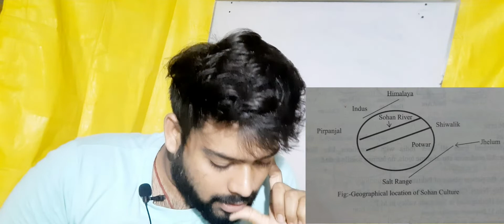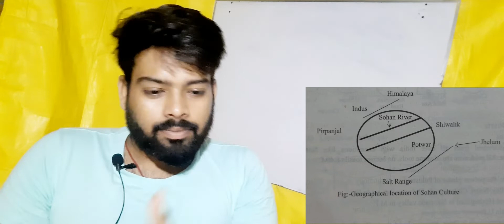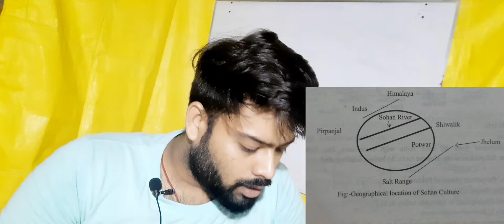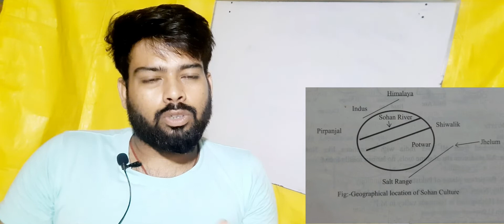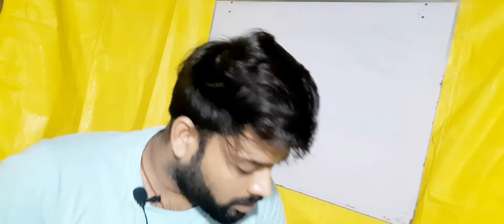sohan culture | Anthropology upsc | @Abhishek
sohan or soan culture
anthropology optional upsc
optional lecture anthropology upsc